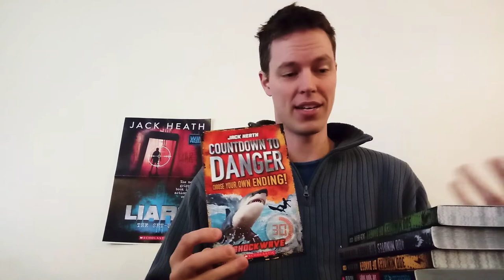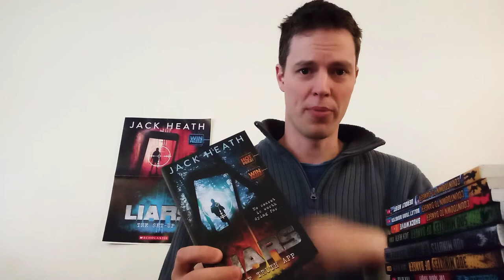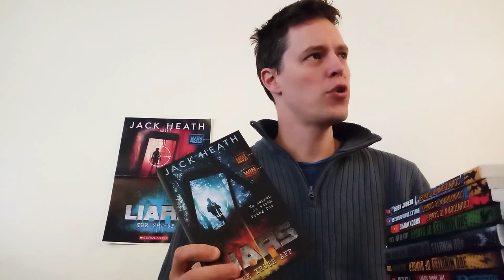Why don't you ever write about girls?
An investigation into the "reluctant reader" debate. There are many, many, many, many caveats and footnotes to all of this - I didn't even address the fact that not all reluctant readers are male and that some people argue that male writers have no business telling female stories in the first place, not to mention the fact that women and girls aren't the only under-represented groups in ficton - but I hope you find it useful.